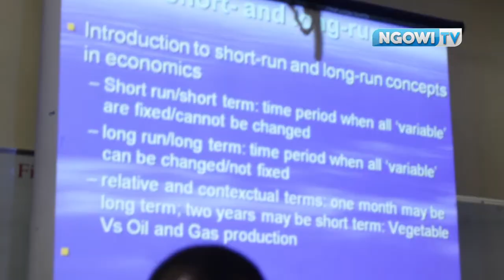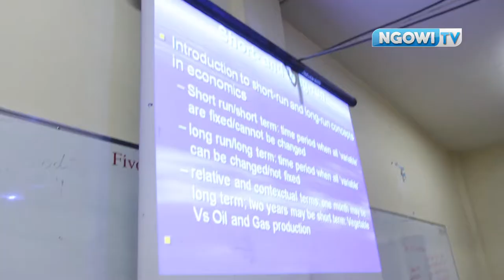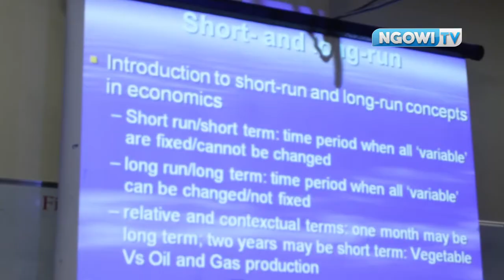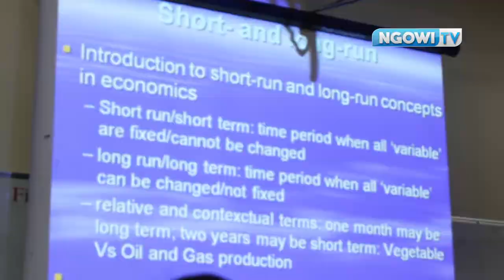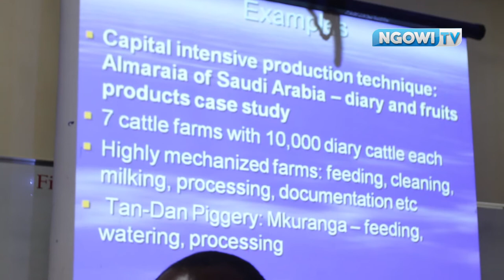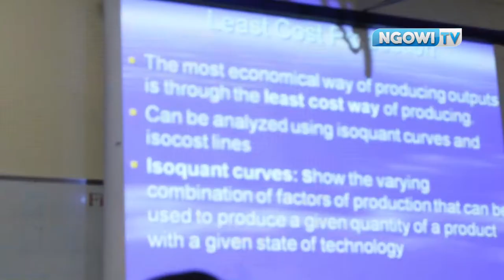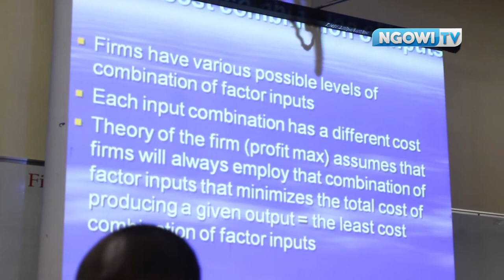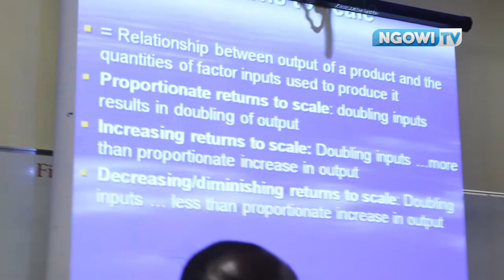MANAGERIAL ECONOMICS EPISODE TWO (Prof. Honest P. Ngowi)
MBA and MSC Marketing Students at Mzumbe University DSM campus, listening from Prof. Honest P. Ngowi, when he lectures them the MANAGERIAL ECONOMICS during the bonus class held  at Mzumbe Dar es Salaam recently. The Class was Organized by Prof. Honest P. Ngowi